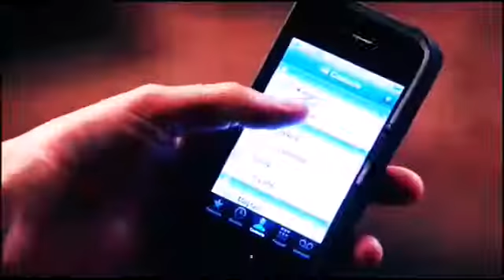Zoe and Wade Stay Awake♡